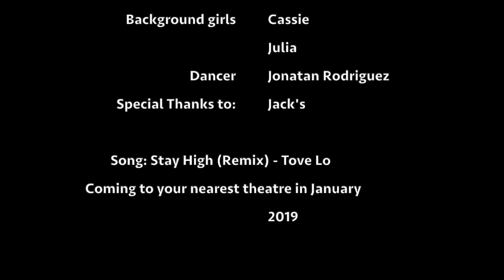Project 6 Trailer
Song: Stay High (Sabotage remix) - Tove Lo